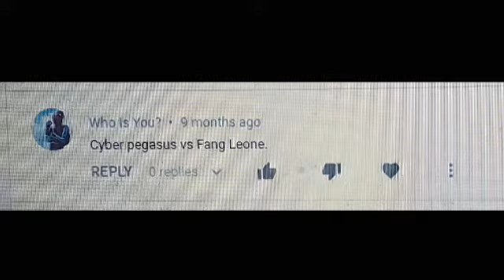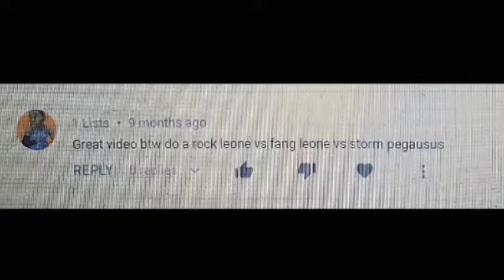Battle Marathon Request Series #2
What's up, guys! It's your boy, JJ BeyMaster GT! So
today I'm about to some Battle Marathon Request
Series #2!